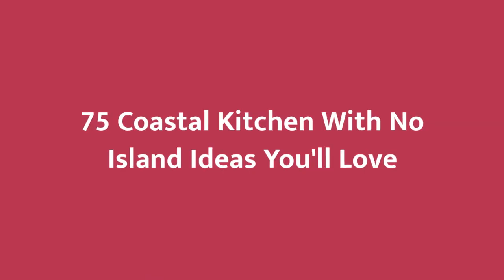75 Coastal Kitchen With No Island Design Ideas You'll Love 😊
Browse photos of coastal kitchen designs. Discover inspiration for your coastal kitchen remodel or upgrade with ideas for storage, organization, layout and decor.

0:00:00 - Intro
0:00:12 - Coastal Kitchen With No Island Design Ideas You'll Love: Inspirations 1 to 25
0:03:03 - Coastal Kitchen With No Island Design Ideas You'll Love: Inspirations 26 to 50
0:06:07 - Coastal Kitchen With No Island Design Ideas You'll Love: Inspirations 51 to 75